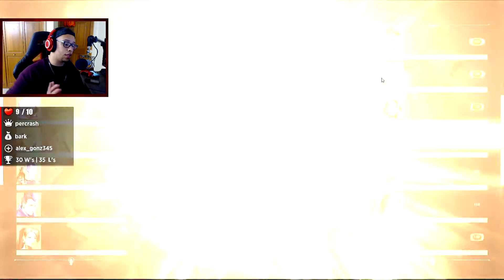THE FUTURE FOR THIS CHANNEL!!!